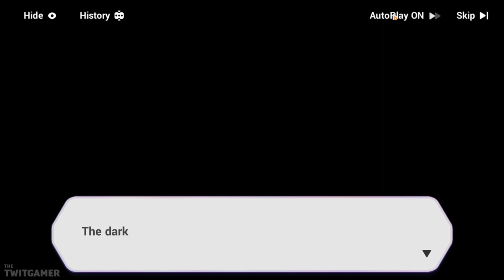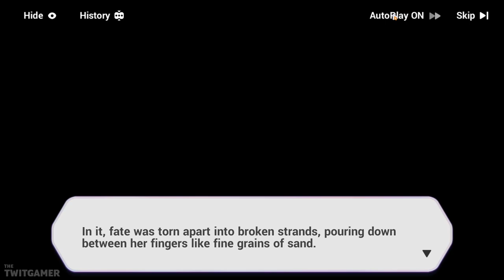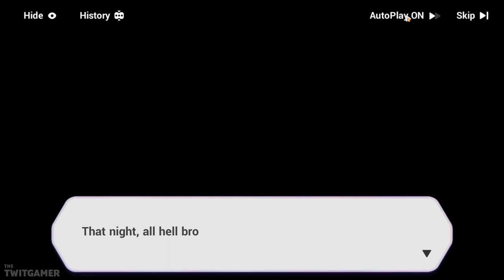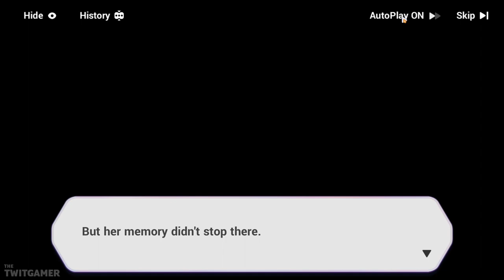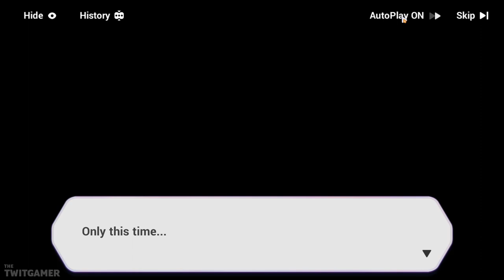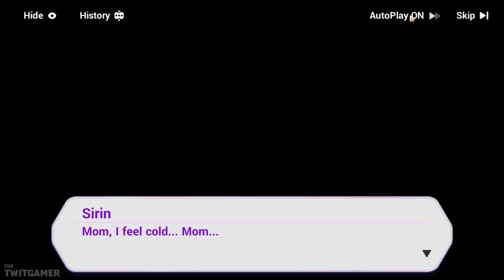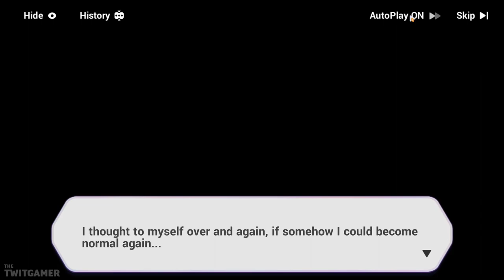Sirin's Past | Honkai Impact 3rd | Let's Play Part 85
After a small celebration Kiana sees a memory of Sirin's past.

💻 *_CHAPTER OVERVIEW_*

0:00 Intro
0:15 Act 5, Scene 5
4:25 Celebration
12:29 The Puppets
20:42 Sirin's Memory

🍮 *_PLAYLIST_*

Honkai Impact 3rd is available on PC (Steam), Android & iOS. The gameplay for this playthrough will be captured at 60 FPS on the PC Version!

This is also a Blind Let's Play so please no spoilers.

If you like my Honkai Impact 3rd videos be sure to share and like the video! It all helps!

☕ *_TWIT LINKS_*

✈️ *_HONKAI IMPACT GAME INFORMATION_*